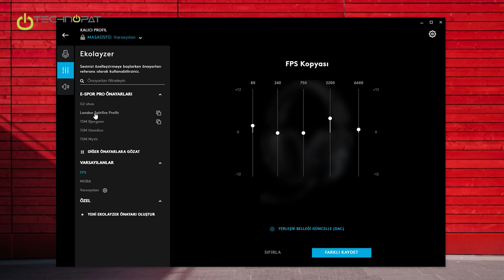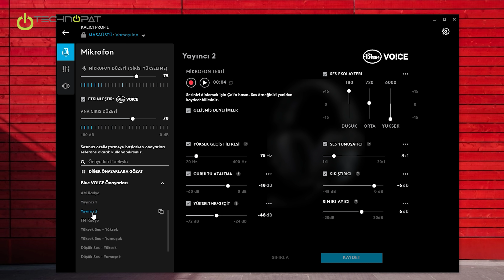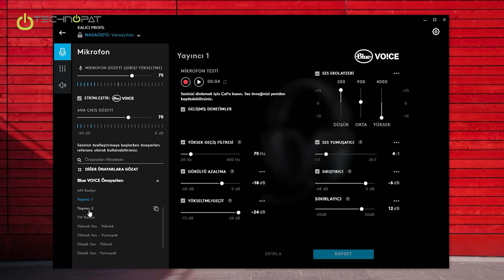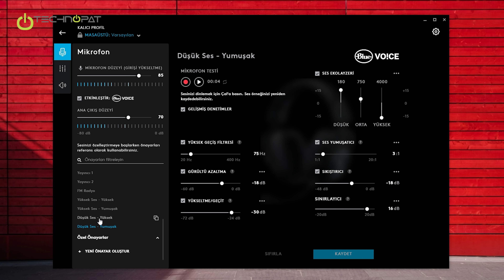Logitech G Serisi Kulaklıklar: G332, G432, G635, PRO X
4 Model ile yenilenen Logitech G serisi kulaklık ailesine bakıyoruz; onları dinliyoruz, onlarla konuşuyoruz. Sesleri, bağlantıları ve kayıtları ile ilgili anahtar özellikler, farklar ve yeni bir kulaklık alırken dikkat etmeniz gereken noktalar bu videomuzda...

00:00 - G332 modeli
00:38 - Katlanır yapı
01:57 - TRRS bağlantısı
02:17 - Kulaklık padleri değiştirilebiliyor
03:26 - G432 7.1 sanal 7.1 ses destekli
04:45 - G Hub üzerinden ayar yapabilme
05:22 - Ergonomik
05:51 - G635 modeline bakıyoruz
06:24 - Kablosu değiştirilebilir
06:55 - Ergonomisi güçlü
07:26 - USB ile bağlanıyor
08:21 - İç kısımlar da özel tasarımlı
08:36 - Tuşlara farklı işlev atama
09:14 - Ses tuşlarının hissiyatı güzel
09:37 - Kulaklığı tamamen gizleyebilme
10:15 - Başarılı mikrofon
10:26 - PRO X modeline bakıyoruz
11:33 - Ses karakteri
13:00 - G Hub üzerinden ayarlar
13:37 - Logitech Pro X mikrofon kayıt kalitesi
14:28 - Diğer modeller kadar esnek değil
15:07 - Bağlantı seçenekleri
17:03 - Sizin yorumlarınız?